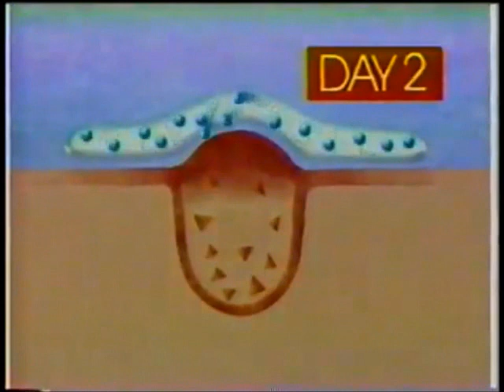Jerry O'Connell in Clearasil Commercial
Classic commercial starring Jerry O'Connell